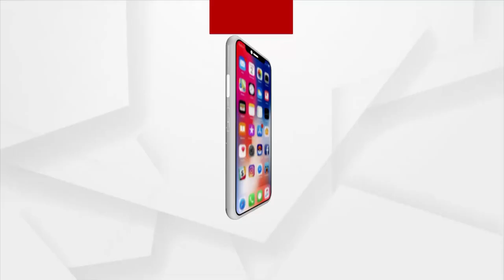ରାଷ୍ଟ୍ରପତିଙ୍କ ନିମନ୍ତେ ମର୍ସିଡିଜ ବେଞ୍ଜ ଏସ୍ ୪୦୦ କାର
ଆଜି ରାଷ୍ଟ୍ରପତି ଭାବେ ଶପଥ ଗ୍ରହଣ କରିଛନ୍ତି ଦ୍ରୌପଦୀ ମୁର୍ମୁ। ରାଷ୍ଟ୍ରପତିଙ୍କ ସୁରକ୍ଷା ନିମନ୍ତେ ତାଙ୍କୁ ଦେଶର ସବୁଠୁ ଅତ୍ୟାଧୁନିକ ସୁରକ୍ଷାପ୍ରଦାନକାରୀ କାର ମର୍ସିଡିଜ ବେଞ୍ଜ ଏସ୍ ୪୦୦ ପ୍ରଦାନ କରାଯାଇଛି। ଯାହା ବିଶ୍ଵର ସବୁଠାରେ ସୁରକ୍ଷିତ କାର ବୋଲି ଚର୍ଚ୍ଚା ହୋଇଥାଏ..।